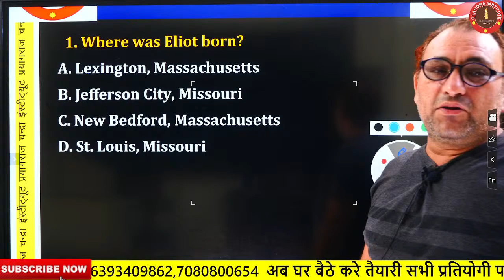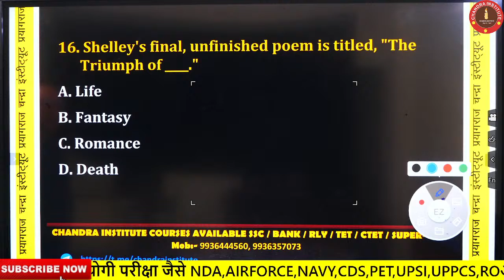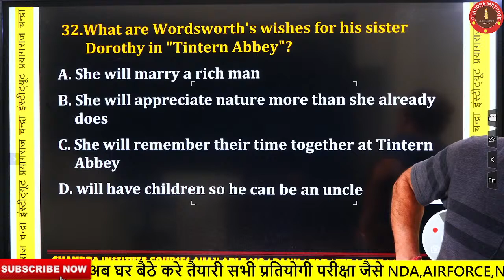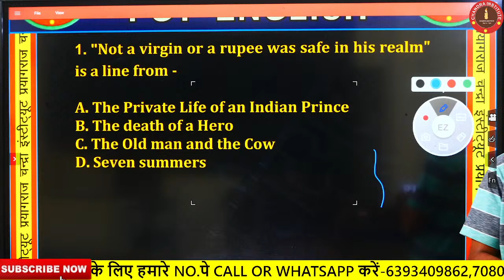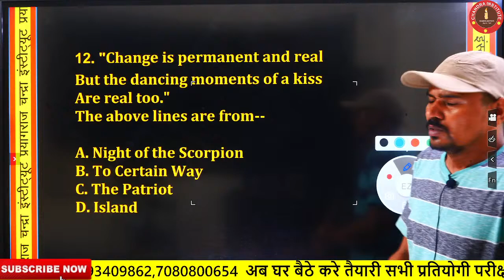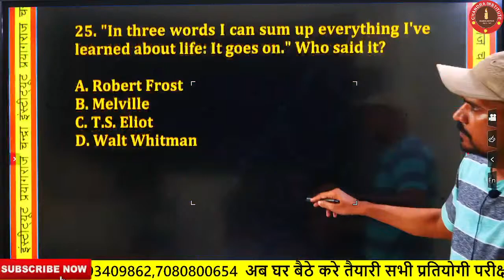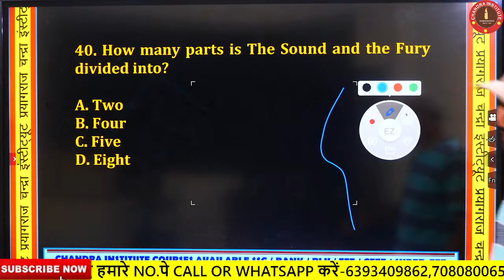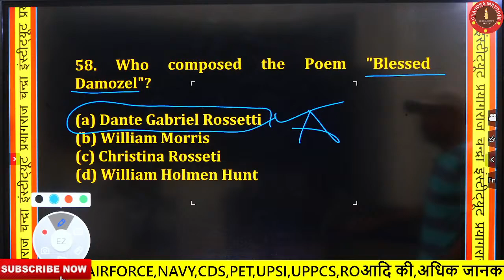UP PGT 2021| English | Model Paper 06 | pgt english preparation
UP PGT 2021| English | Model Paper 06| pgt english model paper | pgt english preparation

ALL TGT/PGT SUBJECT 2021 | ALL SUBJECT CLASS PLAYLIST ON YOUTUBE--